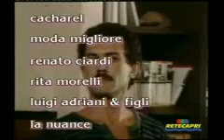Non basta una vita soap opera italiana episodio 5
prodotta a Regte capri nell'87 e andata pure su rai 1
Con Carole Andrè